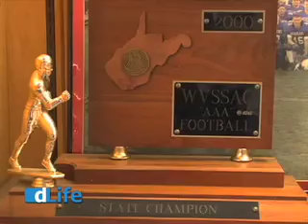Phil Luci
High school football coach Phil Luci talks about his diagnosis with type 2 diabetes and how he did not let it interfere with his passion of mentoring young men on and off the football field.